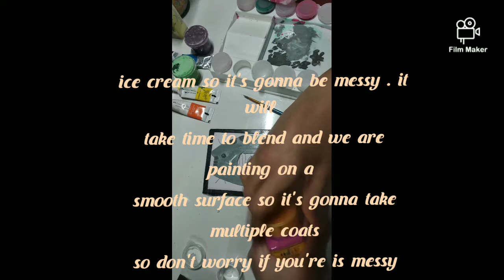Easy transparent plastic board Pusheen Makeover!!